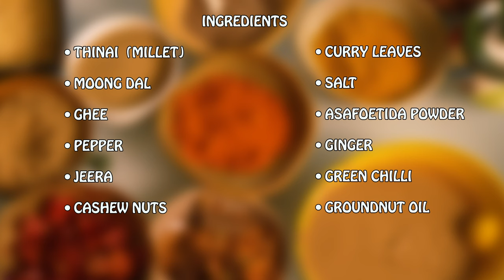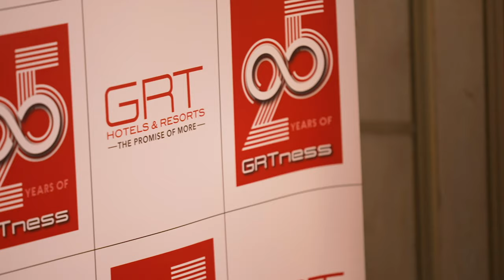Thinai Milagu Kootu Pongal | Easy to Make | Chef Damu's Multicuisine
Thinai Milagu Kootu Pongal - A classic Pongal recipe with the added goodness of millets!

Try out this simple yet delicious recipe and let me know how you liked it.

Ingredients:
- Thinai (Millet)
- Moong Dal
- Ghee
- Pepper
- Jeera
- Cashew Nuts
- Curry Leaves
- Salt
- Asafoetida Powder
- Ginger
- Green Chilli
- Groundnut Oil